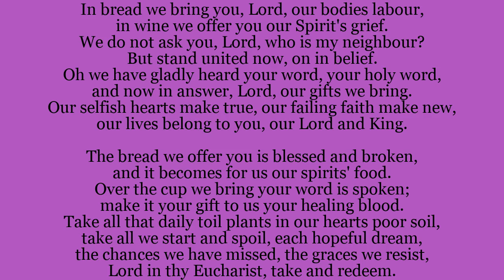Offertory Hymn: In Bread We Bring You Lord - 4th Sunday of Advent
Offertory hymn for the 4th Sunday of Advent.
This hymn will be sung at the church of Our Lady, Star of the Sea in the parish of St Oscar Romero, Seaforth and Waterloo. The video is being made available to help with your own devotions.